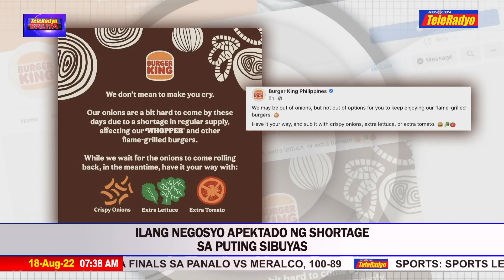Grupo ng mga nagtatanim ng sibuyas kinukumpirmang kulang na ang suplay ng puting sibuyas